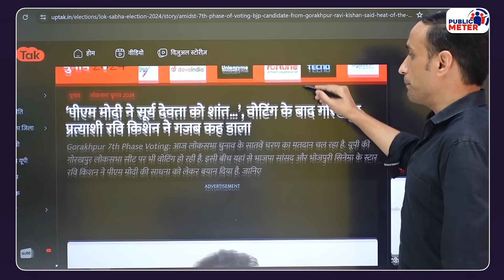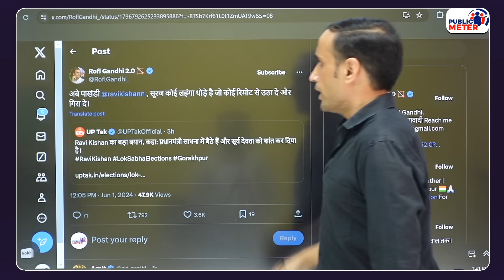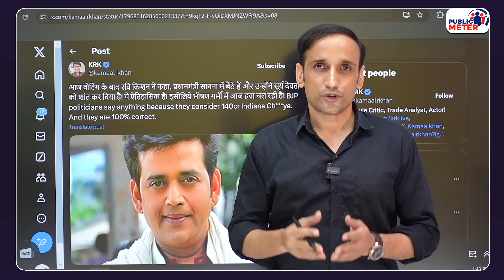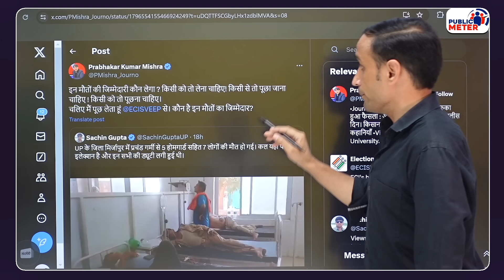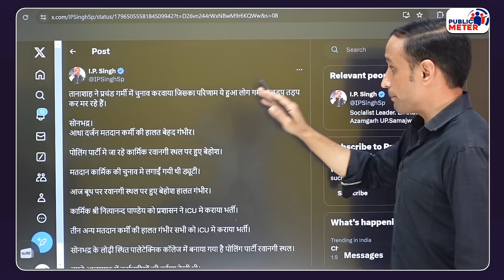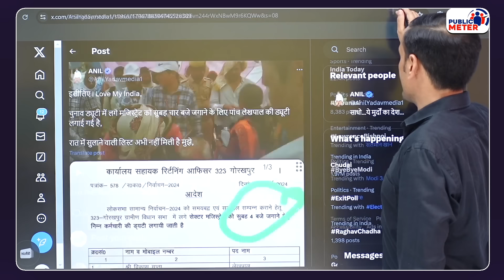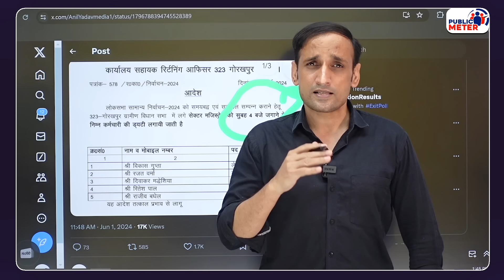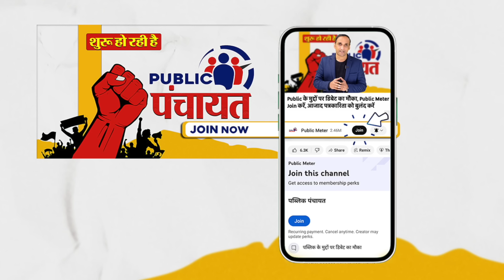Ravi Kishan की Voting Booth पर बेशर्मी! हे Election Commission जवाब दो! Phase 7 Election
Amid Phase 7 election voting Ravi Kishan's statement on PM Modi Meditation: While flattering PM Modi, Ravi Kishan said that PM Modi calmed down the heat by doing spiritual practice, whereas due to the terrible heat, many security personals deployed at the voting booths fell ill and got hospitalised. Praveen Gautam's analysis of Ravi Kishan's stupid statement on PM Modi meditation.